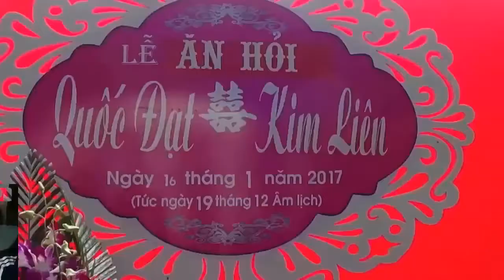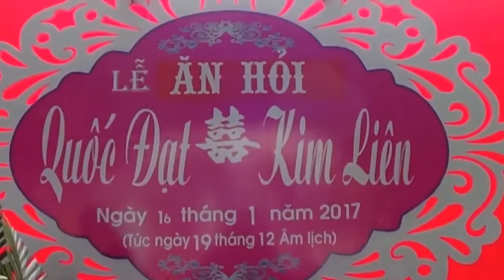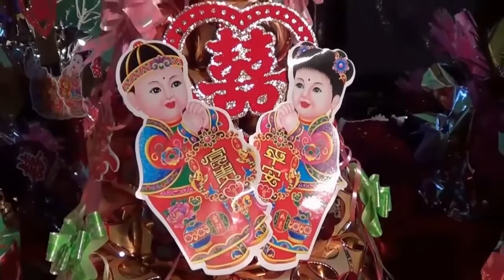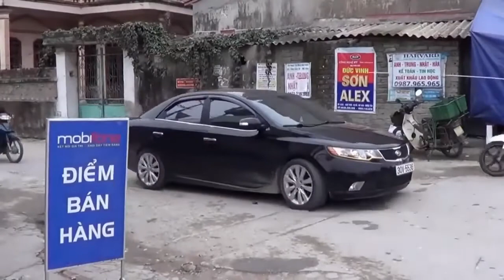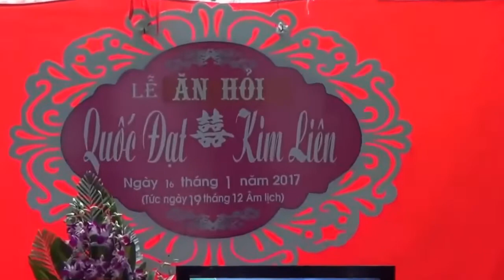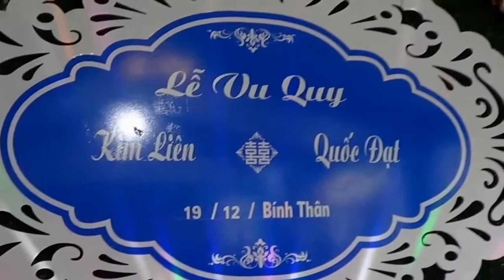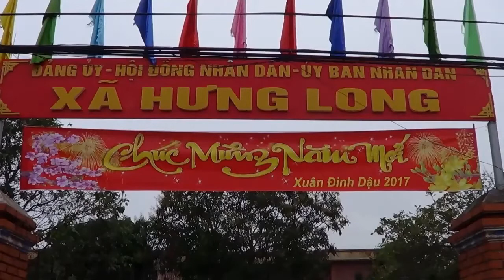LE DINH HON QUOC DAT DONG THANH HUNG LONG